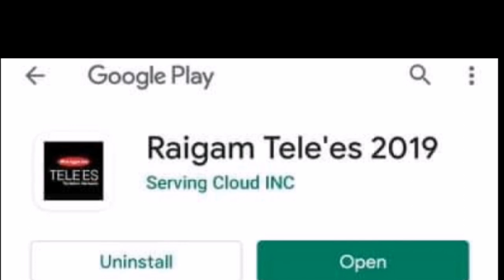Ran Thili Wawa Teledrama - රන්තිලි වැවේ කුසුම්ගෙන් ඔබට පණිවිඩයක්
රන්තිලි වැව ටෙලිනාට්‍යයේ කුසුම්ගෙ චරිතයට පන පොවන පබසරා රයිගම් ටෙලි සම්මාන ගැන ප්‍රේක්ෂකයන් අමතා කළ ඉල්ලීම..